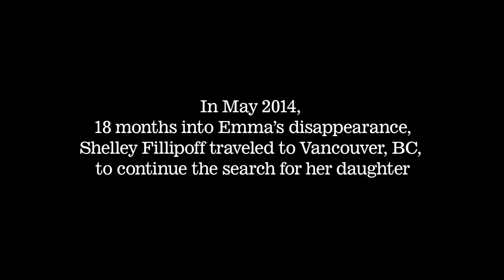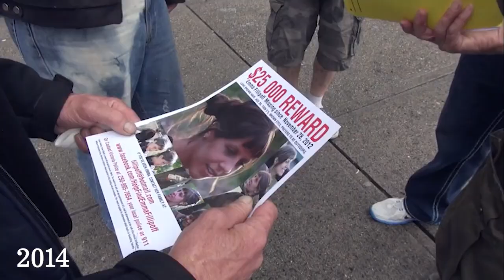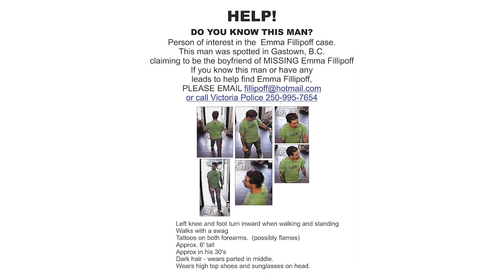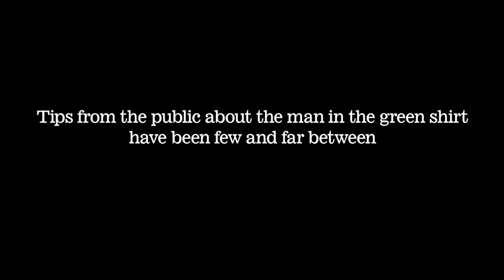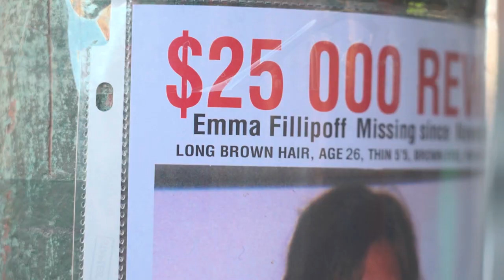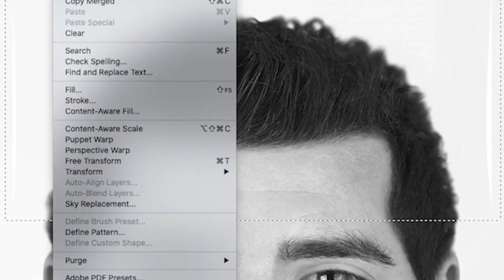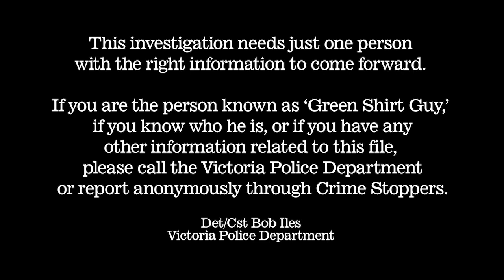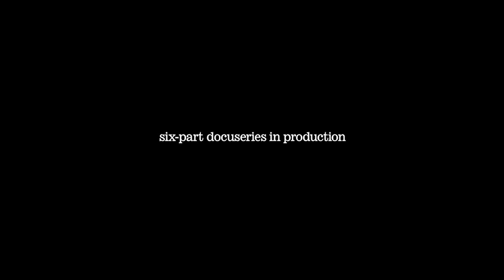Barefoot in the Night: The Search for Emma Fillipoff Preview #3 The Man in the Green Shirt 22 mins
This is the third preview of the upcoming docuseries and is only a snippet of a much larger story. This 22-minute preview highlights the unresolved story of The Man in the Green Shirt, and a new initiative put forth in the hopes of breathing life into this old, yet compelling lead that is still a possible link in Emma's case.

In May of 2014, eighteen months into Emma's disappearance, her mother Shelley Fillipoff traveled from Ontario to British Columbia, to continue the search for her daughter in the downtown east side of Vancouver.

On May 27, 2014, an agitated man wearing a green t-shirt, sporting a pronounced limp, and sleeved tattoos, walked into a clothing boutique in downtown Vancouver, with a bad attitude, and a crumpled up missing person poster of Emma in his hand.

Store owners called 911 immediately to report the incident and pass along store camera footage.

The man was long gone by the time police arrived. Despite efforts to locate him, and the evidence of grainy surveillance circulating in the media, he has yet to be identified.
Bayberry Films enlisted forensic artist, Hew Morrison, to study the available surveillance footage, working alongside Kimberly Bordage and Shelley Fillipoff, to produce a digital composite image of The Man in the Green Shirt.

Barefoot in the Night: The Search for Emma Fillipoff is an upcoming six-hour documentary series, created by filmmaker, missing persons advocate, and friend of Shelley Fillipoff, Kimberly Bordage, who has been assisting in the search for Emma since 2015.

“I believe that re-visiting the story of the green t-shirt man will spark renewed interest in my daughter's case. I have long felt that this man could be a valuable source of information in Emma's disappearance.”
~ Shelley Fillipoff

GENRE: True Crime; Human Interest.